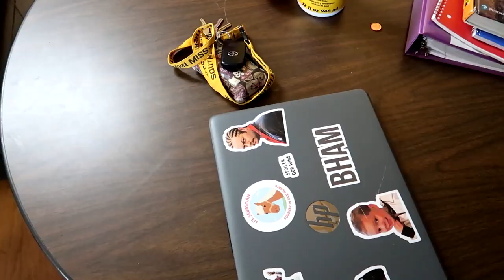d1 college volleyball game day vlog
hey guys! Follow along with me to watch a d1 volleyball game day vlog! here is the game day vlog for our matches against LSU, Tulane, and Mississippi State! Hope y'all enjoy!

~VSCO:jacobysims
~Poshmark: @jacobysims45
~Sub count:742
I can not put into words how grateful I am for the people who support me!

FAQ:
~Age: 20
~Height: 5’11”
~Hometown: Birmingham, Alabama
~Major: Business
~Year: Junior
~Sport: Indoor and Beach Volleyball
~Division I play in? Division 1
~ School? University of Southern Mississippi
~Posting Schedule: Always a video on Sundays at 11:00AM EST and i post randomly throughout the week as well.